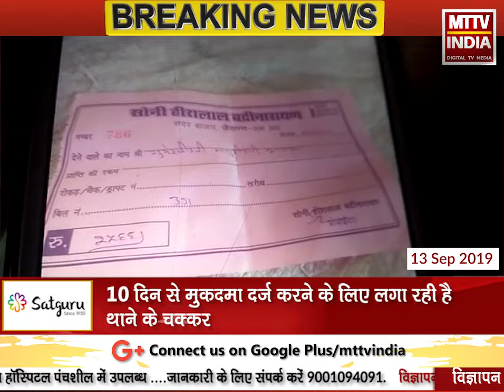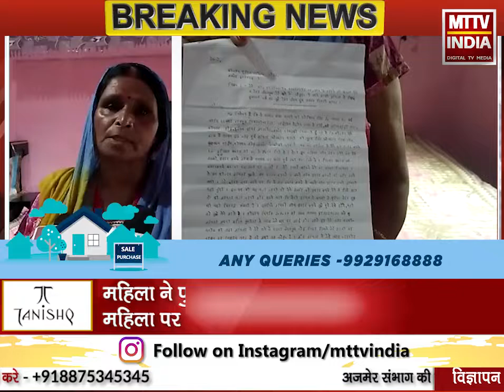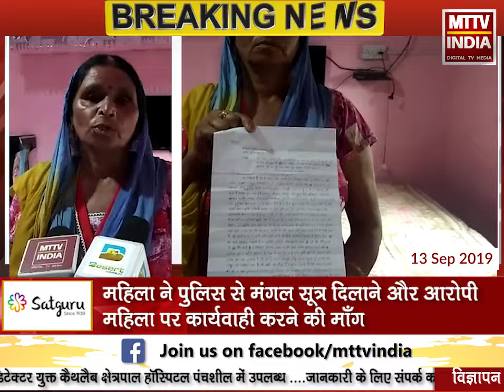AJMER NEWS | अलवर गेट थाना पुलिस गरीब महिला का नहीं सुन पा रही है दर्द | MTTV INDIA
अलवर गेट थाना पुलिस गरीब महिला का नहीं सुन पा रही है दर्द

10 दिन से मुक़दमा दर्ज करने के लिए लगा रही है थाने के चक्कर

ब्याज की रक़म नहीं लौटने पर महिला ने घर में आकर की पिटाई

महिला ने पुलिस से मंगल सूत्र दिलाने और आरोपी महिला पर कार्यवाही करने की माँग